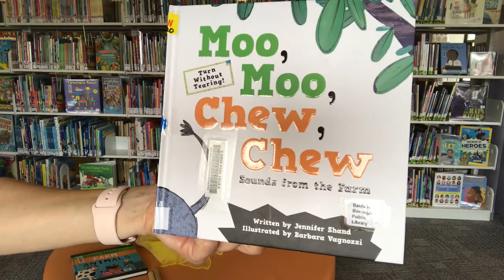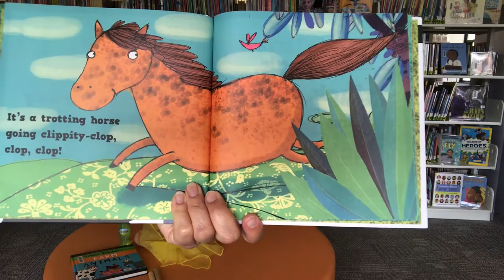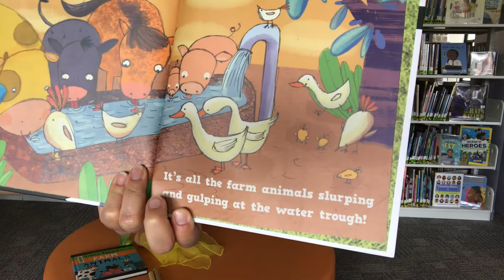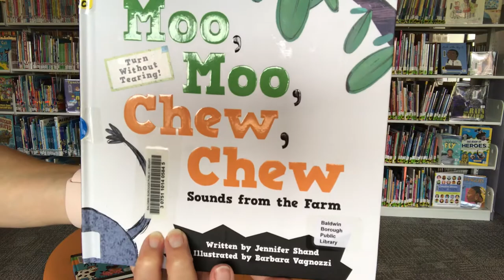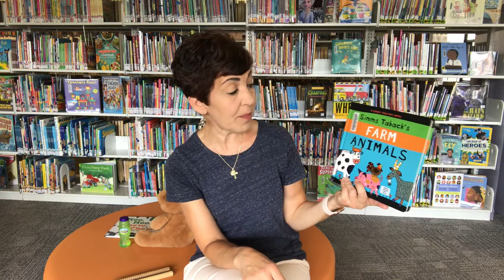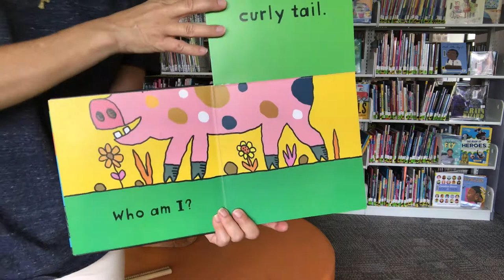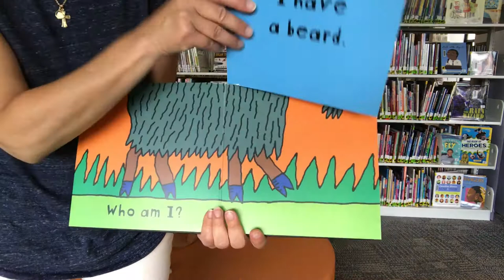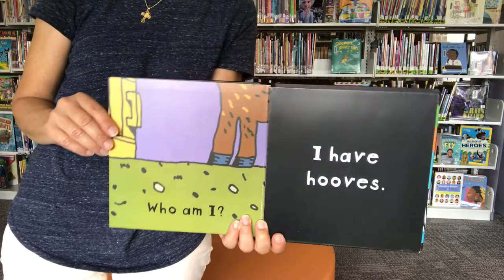Tiny Tales - Tuesday, July 14, 2020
We're on our way...to Grandpa's Farm that is! Join us on Tuesday, July 14 at 10:30 am for stories and songs all about the farm! Some items to have on hand: two wooden spoons, a plastic spice jar with spices that shake, a wash cloth or dish towel and bubbles!